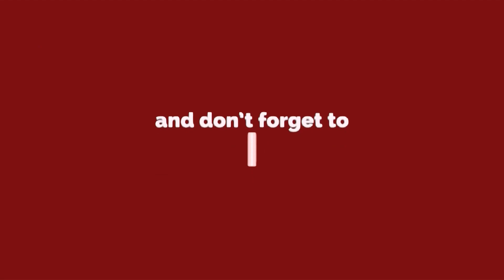Ramleela 2024 -धर्मनगरी में रामलीला के लिए भूमिपूजन ,क्या होगा इस वर्ष ख़ास |अशोक विहार Delhi Darpan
Ramleela 2024 | धर्मनगरी में रामलीला के लिए भूमिपूजन ,क्या होगा इस वर्ष ख़ास | अशोक विहार